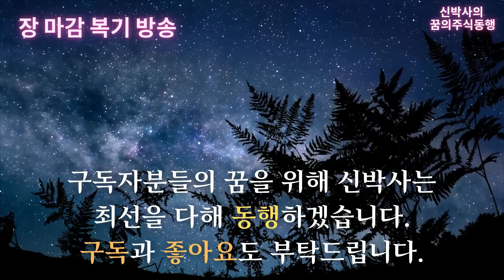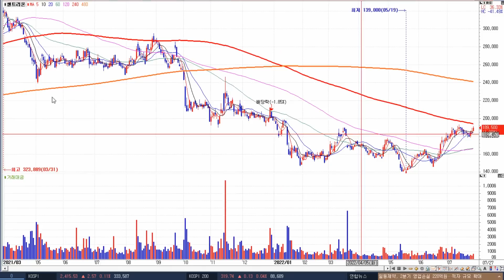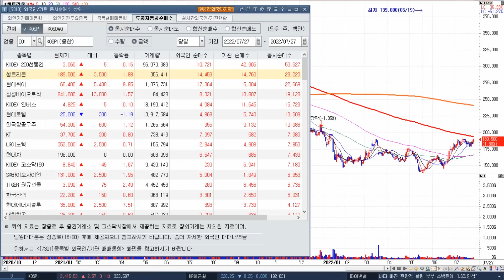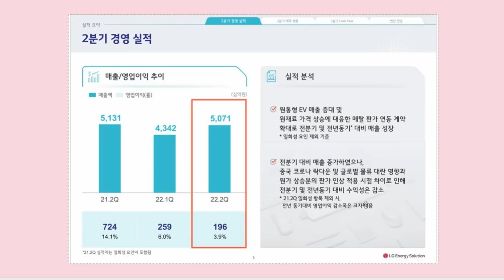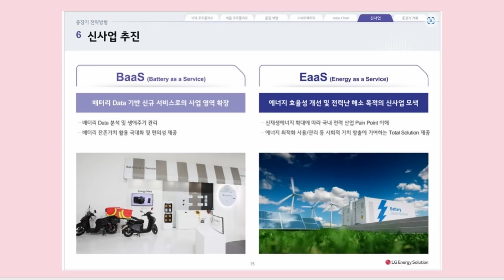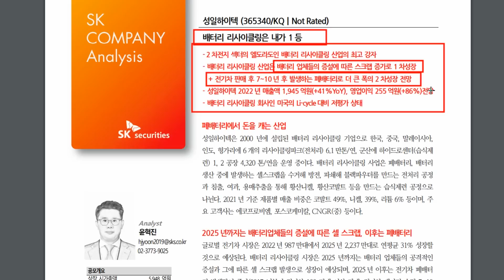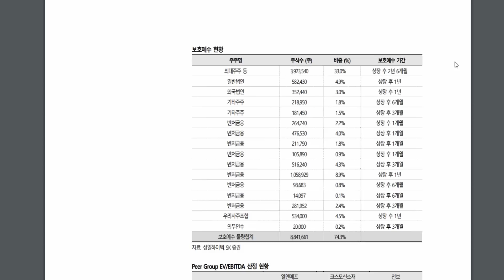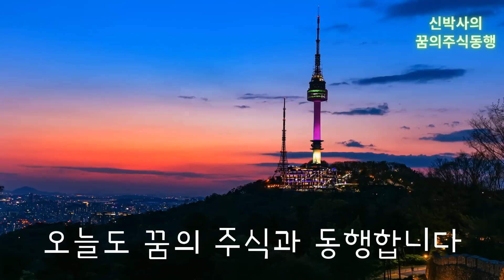[신박사] 폐배터리 1등 대장주, 성일하이텍 적정가치는? / LG엔솔 매수힘 강했다